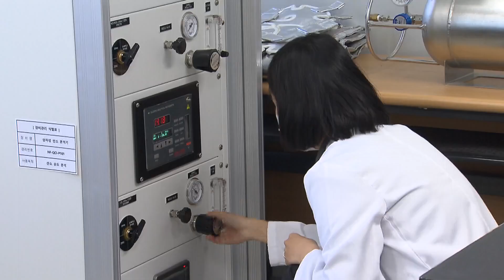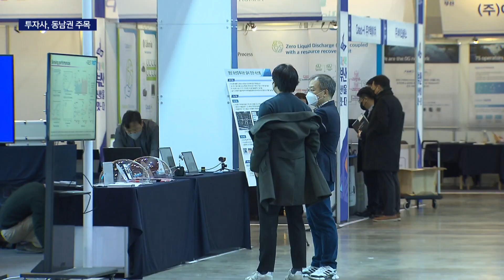투자사, 이제 동남권 스타트업에 주목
[앵커]
스타트업을 키우기 위해서는 적절한 시기,적절한 투자가 필수입니다.

지역 스타트업들은 항상 이런 투자의 단비에 목마른데요, 다행히 투자사들이 조금씩 시선을 동남권으로 돌리고 있습니다.

[기자]
집안에서도 지리산의 산소농도를 구현할 수 있는 산소기술 중소기업입니다.

고순도의 산소공급 시스템을 병원과 호텔 등에 설치하는데 BNK금융 본사에도 설치할 정도로 빠르게 성장중입니다.

이런 발전은 2012년 창업이후 지속적인 투자사들의 투자 덕입니다.

{이상곤/엔에프 대표이사/한번의 투자가 아니고 지속적으로 중소기업을 관리하면서 1차 2차 3차 이렇게 투자를 하면서 어떻게 보면 중소기업이 데스벨리를 뛰어넘을 수 있는 그런 투자를 진행하고 있습니다}

기술사업화투자가 전문인 한 투자사가 동남권에서 발굴한 성과입니다.

3년전 부산시와 지역기업이 출자한 펀드로 부울경 지사까지 운영하면서 동남권에 관심을 기울이고 있습니다.

{조남훈/케이그라운드벤처스 대표/기존에 우리 대한민국 한강의 기적을 이루어냈던 그런 많은 기업들이 사실은 동남권에 소재하고 있습니다 여기 과학기술이 접목된다면 굉장히 좋은 스타트업들, 강소기업들이 나올 수 있는 그런 어떤 토양을 가지고 있다고 생각을 합니다}

지역에서 태동한 투자사들도 본격적으로 움직이고 있습니다.

지산학엑스포나 플라이아시아 2022 등 투자유치를 위한 다양한 행사외에 지역 투자사들이 직접 스타트업들을 위한 자리를 마련하기도 합니다.

지역기업과 스타트업이 한데 모인 오픈 이노베이션 등 형태도 다양합니다.

무엇보다 동남권 주력산업을 반영한 스타트업 생태계를 만드는데 주력하고 있습니다.

{최영찬/선보 엔젤파트너스 대표(부산투자사)/지난 5년간 181개 스타트업에 1,207억 원을 투자했습니다 특히 지역에 있는 중견기업과 함께 현재까지 2천억 원 규모의 벤처펀드를 결성했고 5개의 컴퍼니 빌딩, 12개의 조인트 벤처 또 20건의 공동 투자라는 결과를 만들어냈습니다}

모두가 수도권을 보는 사이,동남권에서 새 희망을 본 투자사들의 관심이 지역 스타트업들에게 소중한 단비가 되어주고 있습니다.